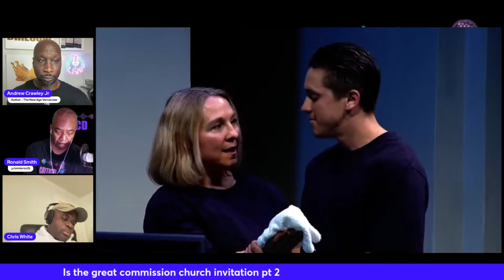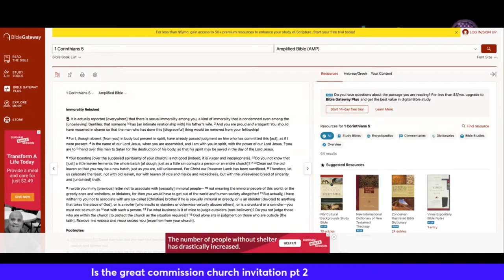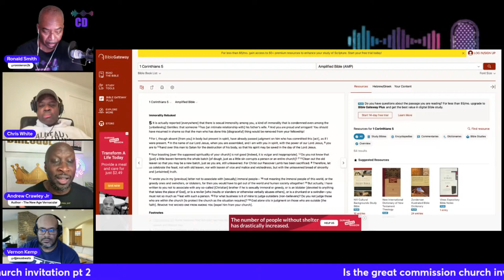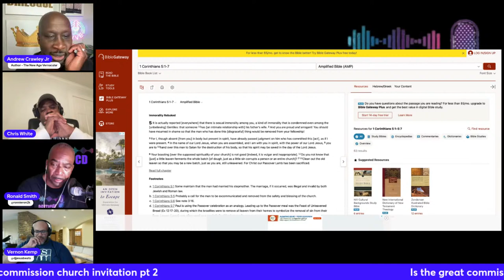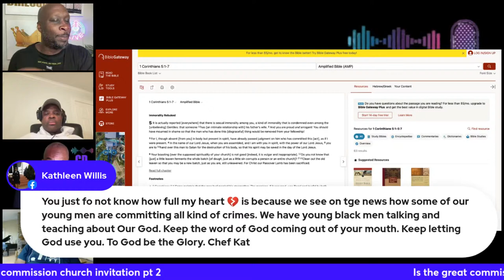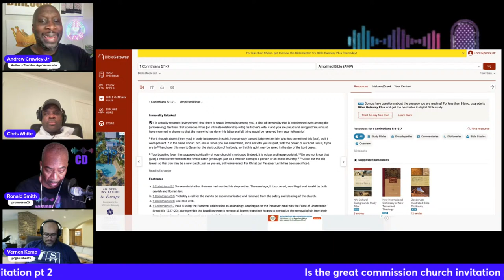Pt 2 Is the Great Commission church invitation?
4/9/2024

If you want to have your own stream yard click the link.Want to create live streams like this?